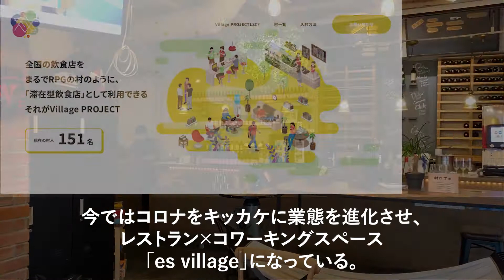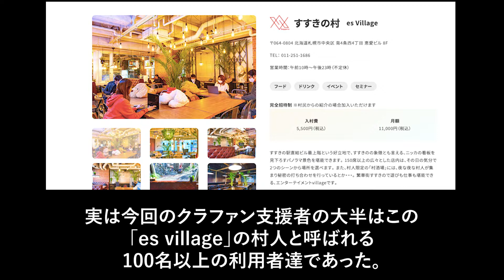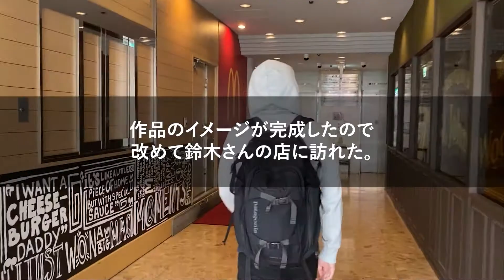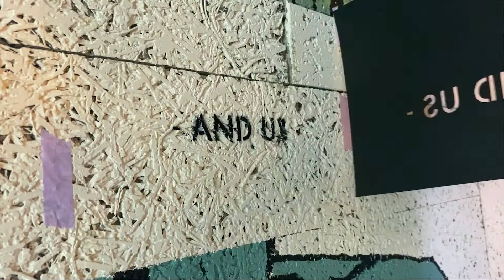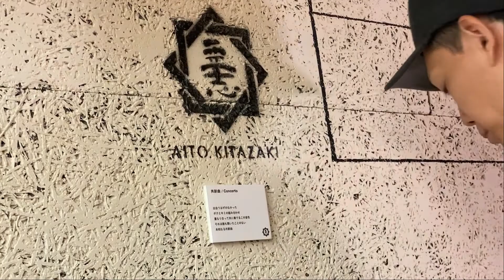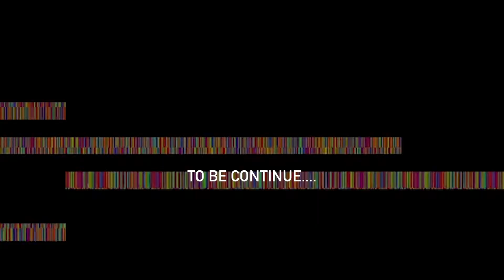札幌のコワーキングスペース「すすきの村」に描くストリートアート【制作の裏側】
「共創曲/Concerto」

出会うはずのなかった
ボクとキミの組み合わせ
重なり合って共に奏でるこの音色
それは誰も聴いたことのない
未知なる共創曲

レストラン×コワーキングスペース「es village」を創設した鈴木さんのテーマ「人と人を繋ぐ」をメインコンセプトに壁画作品を制作しました。

ーes villageすすきの村ー
〒064-0804 北海道札幌市中央区 南4条西4丁目 恵愛ビル 8F
営業時間：午前10時～午後23時（不定休）

エスチューブ~すすきの村~YouTubeチャンネル